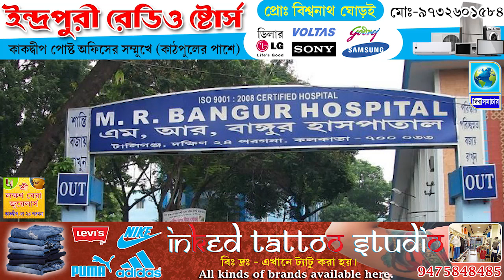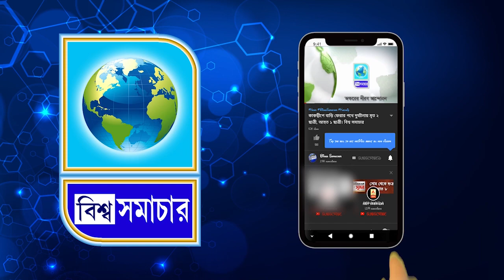স্টোভ জ্বালাতে গিয়েই গায়ে লাগলো আগুন, মৃত্যু দশম শ্রেণীর ছাত্রীর । Biswa Samachar